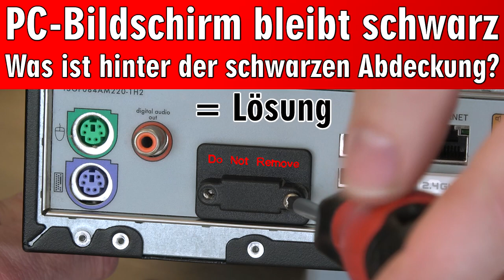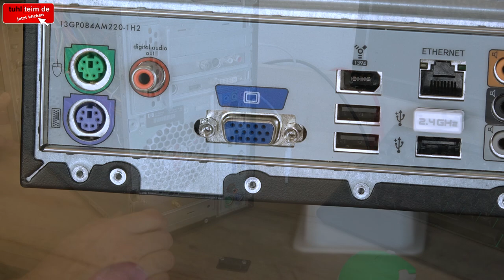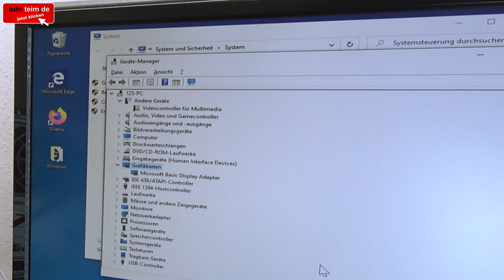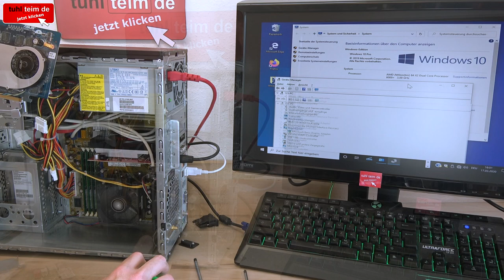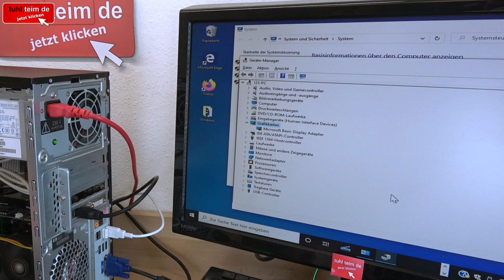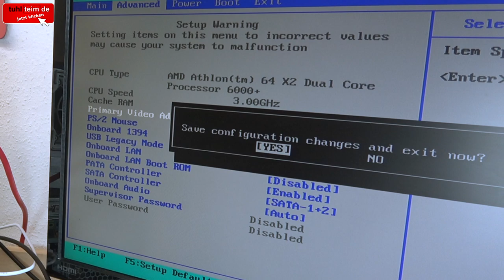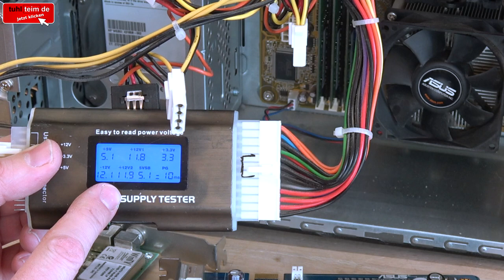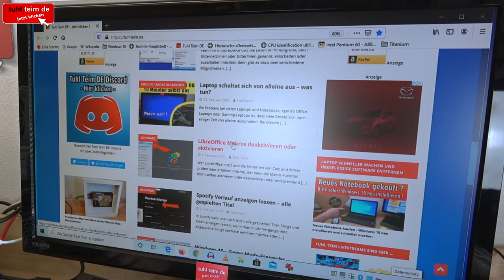PC zeigt kein Bild 🔳 Lösung: Plastikabdeckung + 3 Schrauben entfernen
Dieser PC startet Windows 10 scheinbar nicht – auf jeden Fall bleibt der Bildschirm dunkel und es wird kein Bild angezeigt. Trotzdem blinkt die HDD-LED und der PC scheint vom Laufwerk zu booten. Es gibt aber auch keine Fehlermeldung und beim Einschalten gibt es beim POST keinen Piepton oder Warnton.

Bei diesem PC gibt es eine mysteriöse Plastikabdeckung am IO-Shield, die dazu noch festgeschraubt ist 🤔 Hinter dieser Plastikabdeckung liegt auch schon die Lösung des Problems und mit dem Entfernen von drei Schrauben kann man diesen PC wieder instandsetzen.

🔴 Neue Laptops mit AMD Ryzen 7 [Anzeige]

Sehr merkwürdig, dass die PCI-Express Grafikkarte, die hier in diesem Hewlett-Packard-PC problematisch ist und kein Bild anzeigt, sofort und scheinbar dauerhaft in einem anderen PC mit Windows 10 funktioniert 🤔